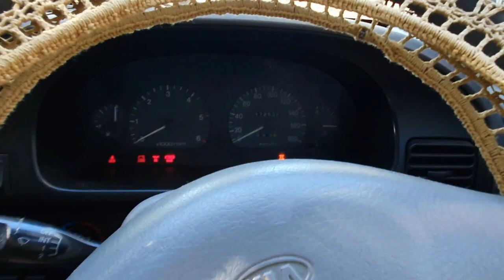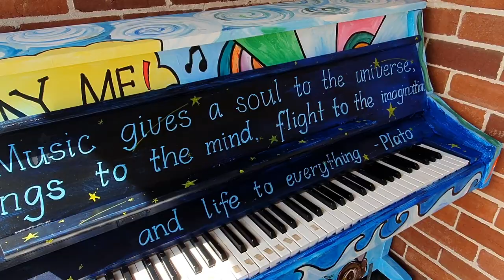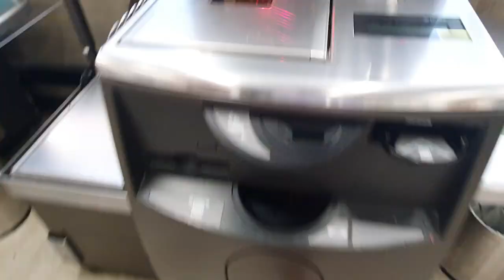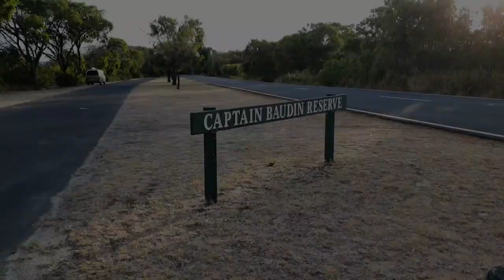RV CAMPING BESIDE THE BEACH in BUSSELTON | Dog friendly town #11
Busselton - great beach side vacation area for the whole family, even the dog.

We had been to Busselton for New Years Eve not realising that it was.  After realising we drove a short distance out of town and found this little parking spot just out of town to park up for the night. We would drive back into Busselton during the day to walk around town, eat in cafe's and bath on the beach near the famous Busselton Jetty.

Busselton beaches are so crystal clear and the sand white, you can see the fish swimming around you.

Such a beautiful spot to take your family and have a picnic by the beach. If your looking at traveling to Busselton for a holiday, would strongly advise to book well in advance cause everything is booked out during the summer months.

Pack your snorkel cause the water is calm and clear making it ideal to see the bottom of the ocean.

There is also a fenced of are in the water near to the jetty with a dog beach only a short stroll.

There is so much for the kids to do from a large play area on the grass close to the beach, to the water play ground in the water.

How lucky we are in Western Australia that we are free to look and travel around our beautiful state without masks and no lockdown like other states are having to deal and cope with.

There are some parking bays not far out of town along near the ocean and on the highways you can park up for the night as "No Camping Signs" are present through out the town.

Happy travels ;)

The VAN ...

Tonka and I have now only been on the road living full time in my DIY Kia Pregio, selling everything I own, packing my bags in the quest to travel, explore and meet new people while on the road. I'm a mother of 3 amazing kids (all grown) and a grandmother of 2 with more to come in the new year.

Tonka Tuff is a Jack Russell pup born on the 1st April 2020, travels with me full time. Due to the Corona Virus we are only staying in Western Australia. COVID has not really affected Western Australia as our borders had been closed very early on, helping control the virus more quickly.
We are free to travel within our state.

Hopefully in the very near future, we will be able to go into other states and explore this beautiful country we call home.
If you see Tonka and I on the road, come say Hi! Happy and safe travels to everyone.
THE VAN: 2003 Kia Pregio van purchased in June 2020 with 152,000km on the clock. (paid $7,200) Started fulltime van life 14th August 2020 We use WikiCamps to find free camp sights Built the van myself everything except the electrical work.
Build inside cost around $2,000 dollars
Electrical works $1,600 dollars
4X New tyres $520
New glow plugs/fuel pump/and full service before I hit the road
$1,900 I tried to utilise furniture and items from my home Currently have a 138 Battery from 4WD Superstore with a 1,500 inverter which powers my laptop and slow cooker.

Currently filming everything onto my Samsung phone S10

My aim is to inspire other women gain courage to hit the road THE ONLY THING STOPPING YOU, IS YOU